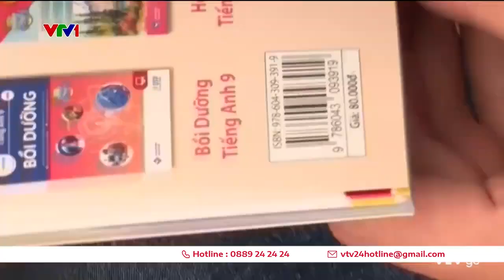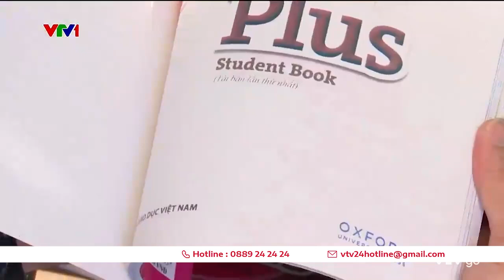LÀM THẾ NÀO ĐỂ PHÂN BIỆT SÁCH GIÁO KHOA THẬT - GIẢ?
Công an TP Đà Nẵng vừa phát hiện một đường dây sản xuất, buôn bán 4 triệu sách giáo khoa giả các loại. Học sách giáo khoa giả, học sinh sẽ bị thiệt thòi nhiều mặt.

VTV24